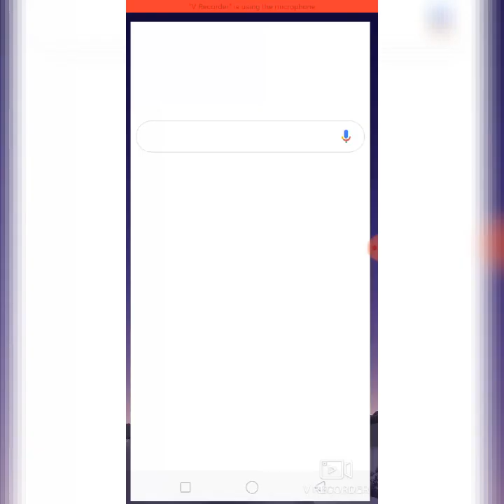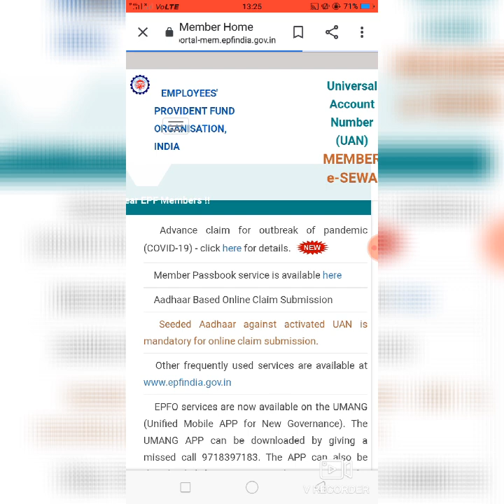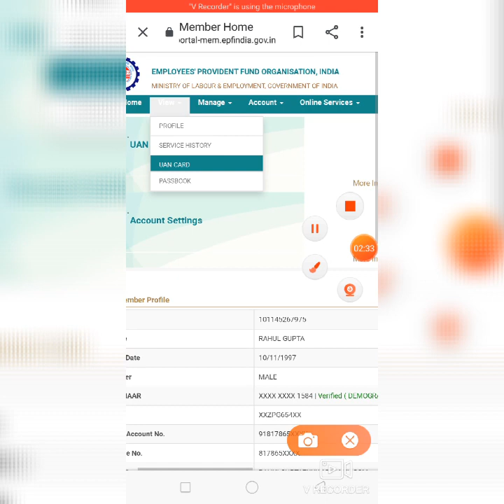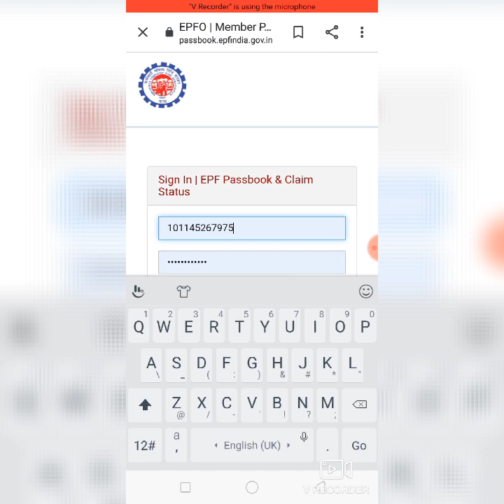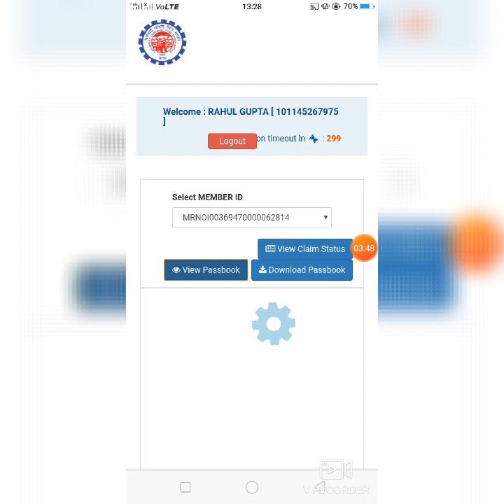PF ka Balance Kaise Check Kre 2020 by technical digit new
PF Ka Balance kaise Check kre 2020
Hi gys iss video me ap apna pf ka balance check kaise krna hai wo janege thanku
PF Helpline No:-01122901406